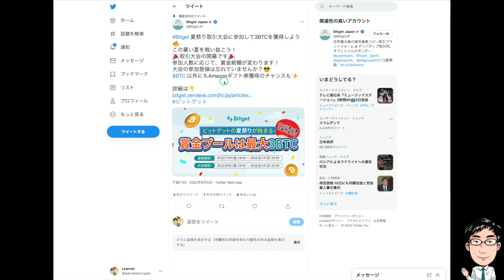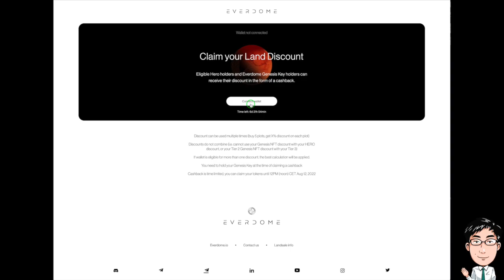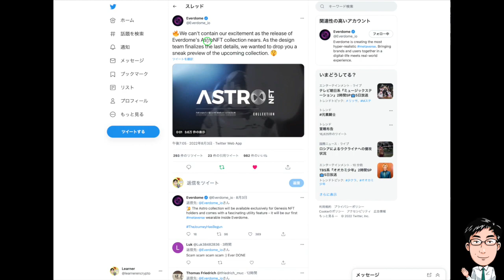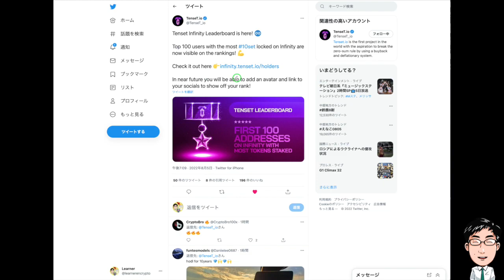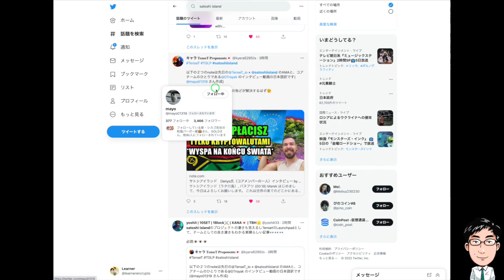【第119弾】【EVERDOME】ランドセールキャッシュバック実演解説、TENSET/ 第5のGEM Satoshi Island最新情報、【お知らせ】仮想通貨初心者がBTC報酬をもらえるトレード大会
0:22 本編
0:34  告知: Bitget取引所と夏トレードイベントのご案内
1:12 EVERDOME ランドセールキャッシュバック実演
最新情報
2:37 TENSET
3:21 Satoshi Island

‹おすすめの取引所›
Bitget 取引所

[特別特典]
こちらのリンクから新規ご登録頂けると、
手数料30%オフ（業界最安）になります。
さらにタスクを達成で最大$4163 のボーナスもあります。

★チャットグループのご案内

●Lineオープンチャット TENSET (10set) ~ 公式 ~ Japan

●LineオープンチャットEVERDOME Trading Surpporter Room (2000名限定)
●Lineオープンチャット METAHERO Trading Surpporter Room (500名限定)

‹マンツーマンのクラスを受けてみたい方›
TOEIC985点のラーナーと
仮想通貨のトークをしながら短期集中で英語を学べます!
※８月〜定員となりました。また不定期で募集します。
‹FXチャート分析を学びたい方›
自らの力でチャート分析官を目指している方に対して
money銀が基礎的な分析方法を伝授します！
（講義は土日休日のみ対応します）

共に成長できる仲間を募集しています